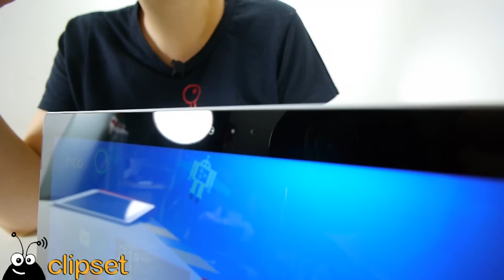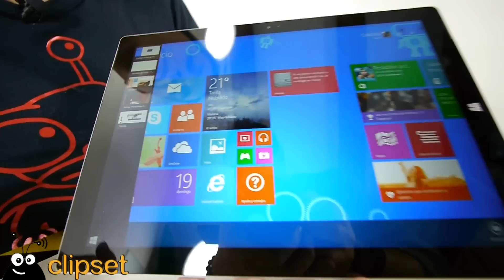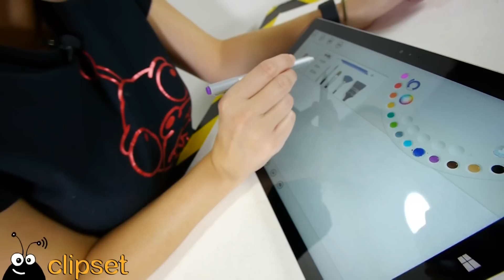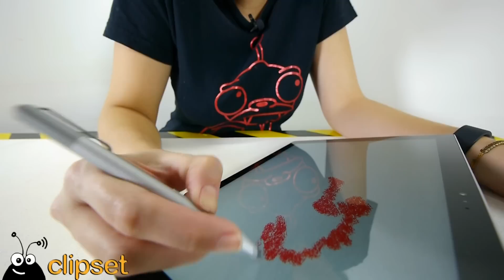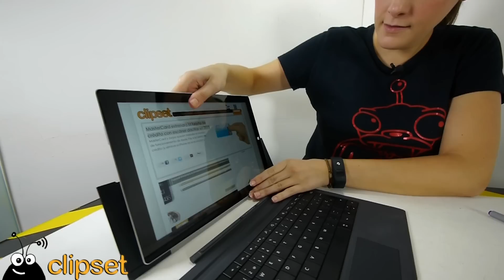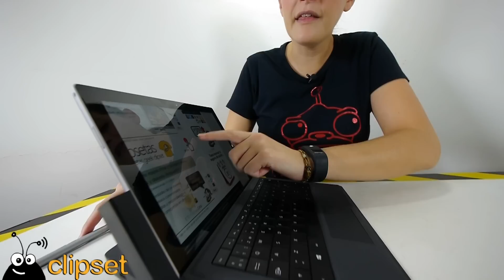Microsoft Surface Pro 3 review en español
Con la llegada de Satya Nadella Microsoft ha iniciado una nueva etapa muy enfocada a los gadgets. Hoy ha caído en el clipset la uno tan interesante com caro, el Surface Pro 3. Mitad tablet, mitad ultrportatil, todo Windows... vamos qué tal funciona